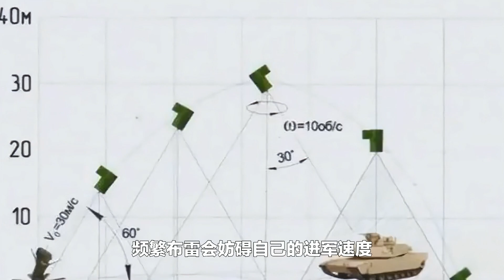我军神预测如今俄乌战况，地雷阵成杀手锏，乌军豹2成为炮灰！全球帝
Our army god predicted the situation of Russia and Ukraine today, the mine array became the killer, and the Ukrainian army Leopard 2 became cannon fodder!